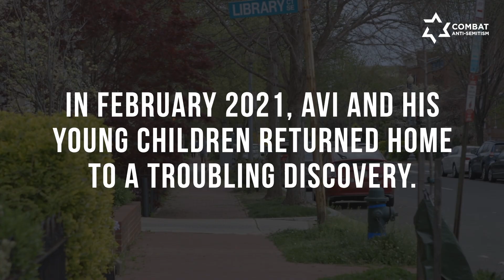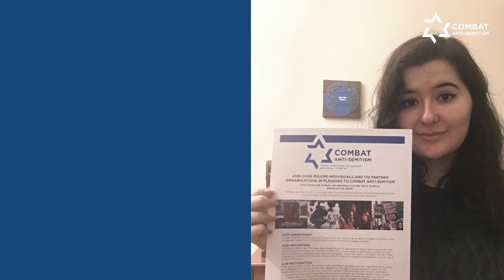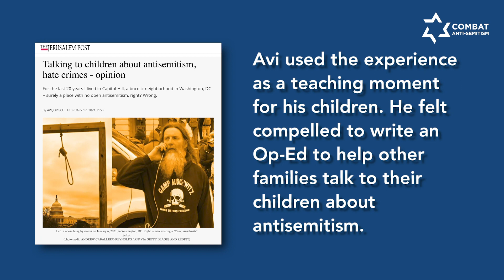A Hate Crime On Capitol Hill: Talking To Children About Antisemitism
"When antisemitism happens, what can we do?"

After the Jorisch family experienced antisemitism in their Washington, D.C. neighborhood, Avi Jorisch empowered his children to engage in conversation and stand up to antisemitism by being proudly Jewish.